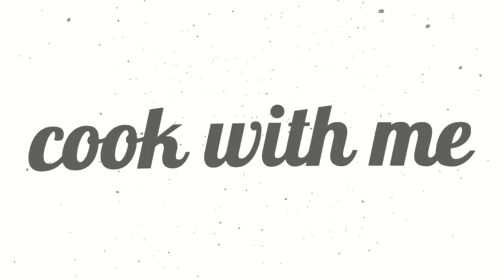Homemade Vegetable Steamed bun- Cook with me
Today we will make Homemade Vegetable Steamed bun!